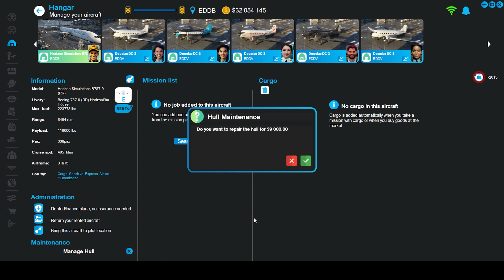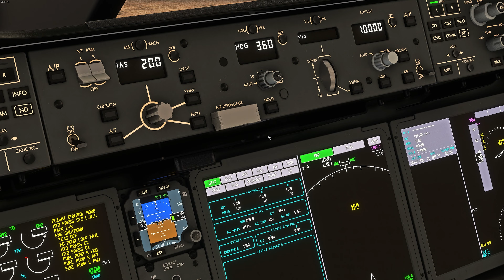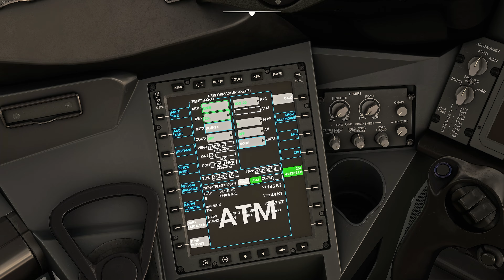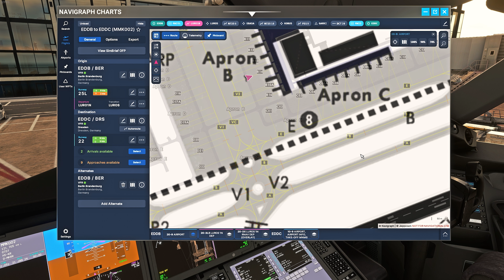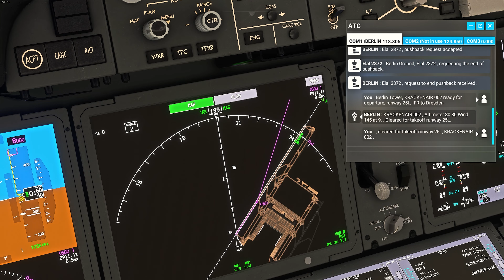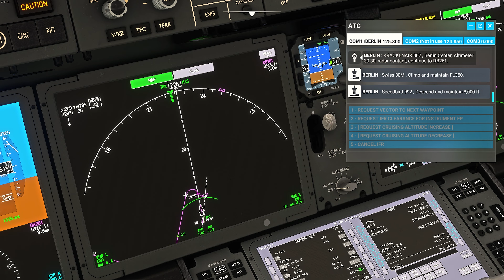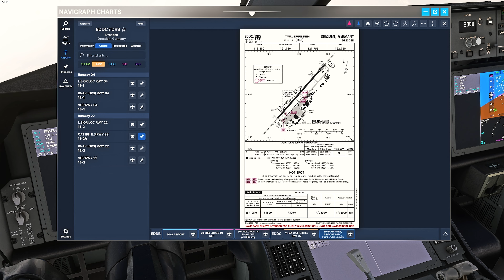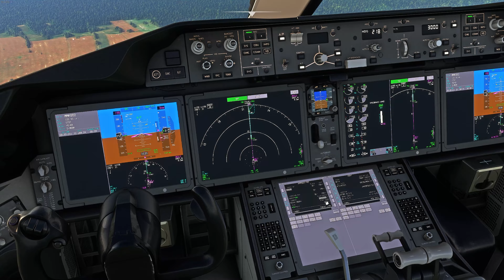Nach Dresden mit neuen Texturen im Cockpit der 787-900 | NeoFly 4; Flug #101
Hallo zusammen,
weiter geht es auf unserer Deutschlandtour:
Nächstes Ziel Dresden.
Zusätzlich gab es in Update für die Texturen der 787-900. Ob großer Sprung oder kleiner Hüpfer, seht selbst!

Danke!

Viel Spaß
MMK

00:00 Intro
05:44 Flug im MSFS aufsetzen
07:35 Flugzeug hochfahren
09:39 FMC programmieren
23:13 Pushback
27:57 Taxi zur Runway EDDB
32:38 Takeoff EDDB
44:20 Approach EDDC
48:42 Gear down
51:53 Landing EDDC